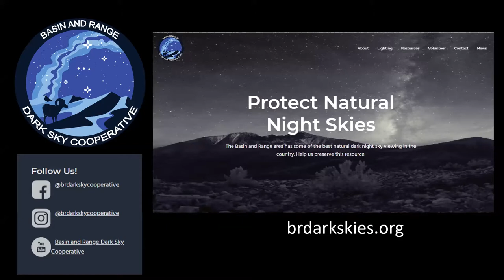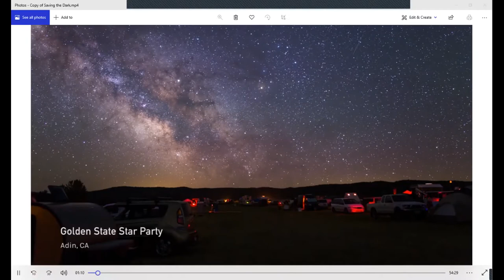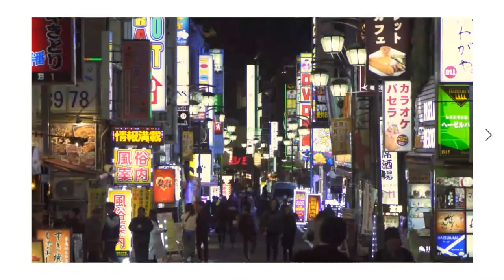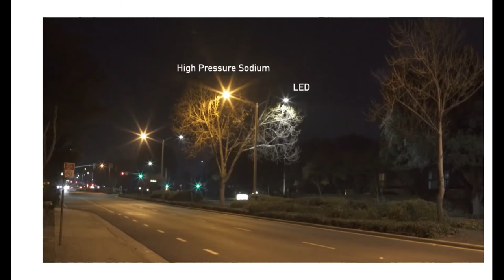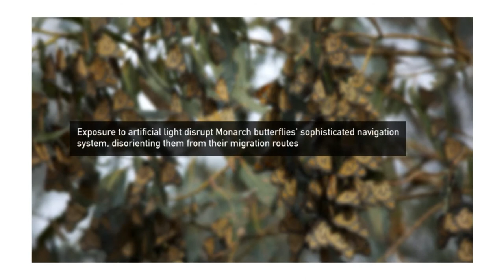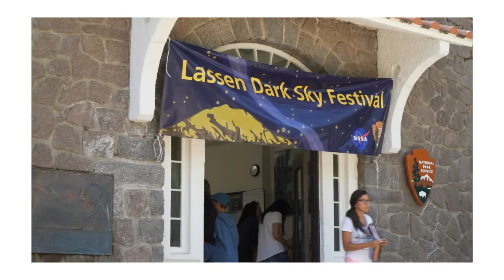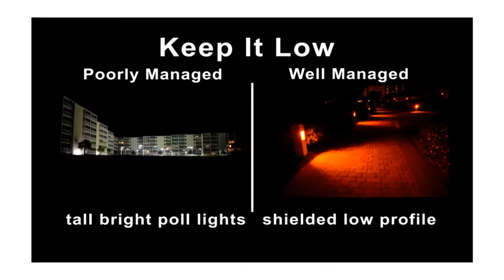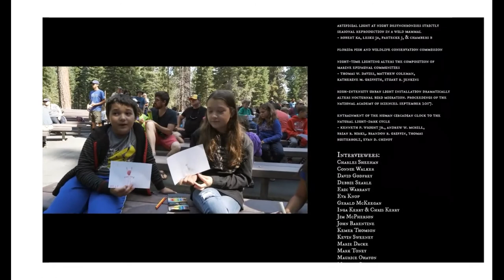Screening of Saving the Dark with Director Sriram Murali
This video records the viewing of the Basin and Range Dark Sky Cooperative's screening of the film "Saving the Dark" director Sriram Murali joins us (01:13:12) for a Q&A session about the film.  Please visit brdarkskies.org to learn more about how to protect natural night skies!